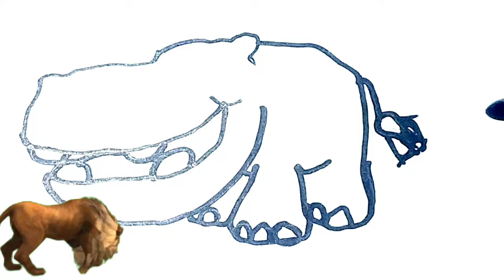Draw a picture of a begimot for children and paint it. Draw pictures for children